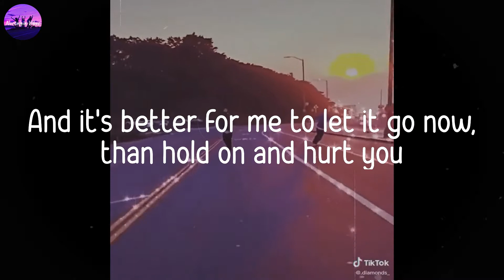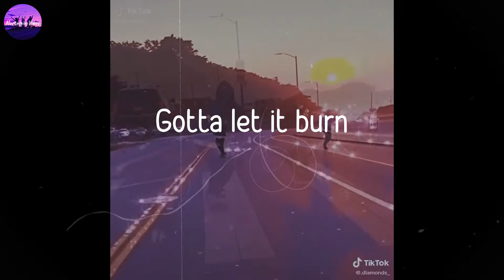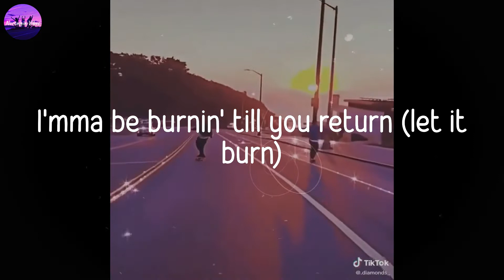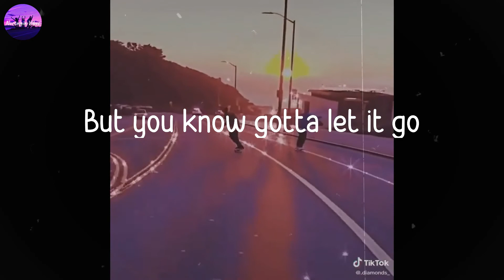Usher - Burn (Lyric Video)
New and approved indie pop song

🎙Lyrics Burn

Girl, understand why
See it's burning me to hold onto this
I know this is something that I gotta do
But that don't mean I want to
What I'm trying to say is that, I love you I just
I feel like this is coming to an end
And it's better for me to let it go now, than hold on and hurt you
I've gotta let it burn
It's gonna burn for me to say this
But it's coming from my heart
It's been a long time coming
But we done been fell apart
Really wanna work this out
But I don't think ya gonna change ya
I do but you don't
Think it's best we go our separate ways
Tell me why I should stay in this relationship
When I'm hurting baby, I ain't happy baby
Plus there's so many other things I gotta deal with
I think that you should let it burn
When your feeling ain't the same and your body don't want to
But you know gotta let it go
'Cause the party ain't jumpin' like it used to
Even though this might bruise you
Gotta let it burn
Deep down you know it's best for yourself but you
Hate the thought of her being with someone else
But you know that it's over
You know that it was through
Sendin' pages I ain't supposed to
Got somebody here but I want you
'Cause the feeling ain't the same
Find myself callin' her your name
Ladies tell me do you understand?
Now all my fellas do you feel my pain?
It's the way I feel
I know I made a mistake
Now it's too late
I know she ain't coming back
What I gotta do now
To get my shorty back
Oh oh oh oh
Man I don't know what I'm gonna do
Without my boo
You've been gone for too long
It's been fifty-eleven days, um-teen hours
I'mma be burnin' till you return (let it burn)
I'm twisted 'cause one side of me is tellin' me that I need to move on
On the other side I wanna break down and cry (oh)
On the other side I wanna break down and cry (yeah)
Oh oh oh (can you feel me burnin'?)
Oh oh oh oh oh oh
So many days, so many hours
I'm still burnin' till you return